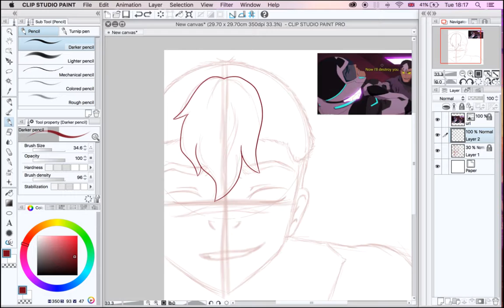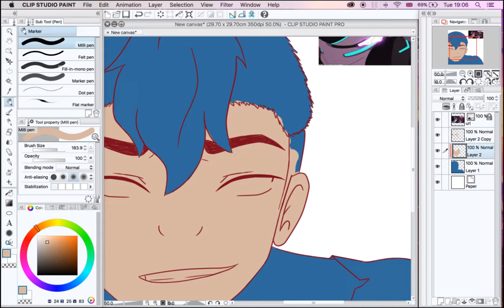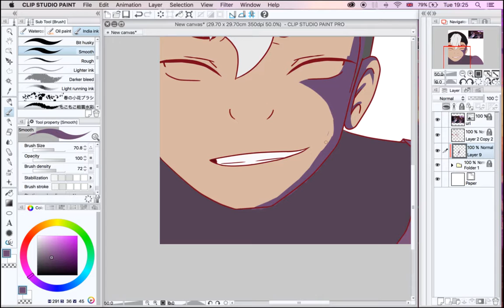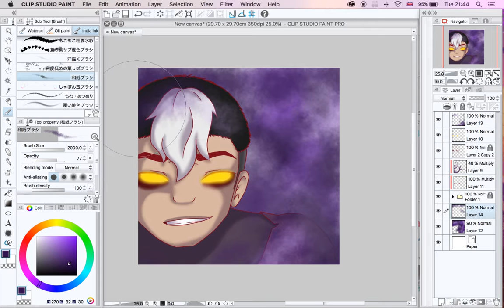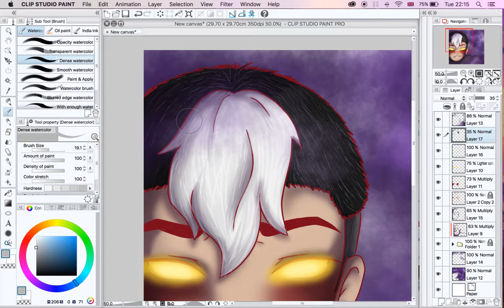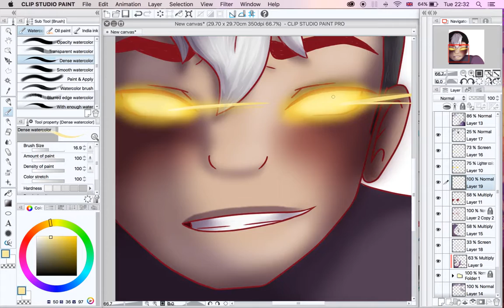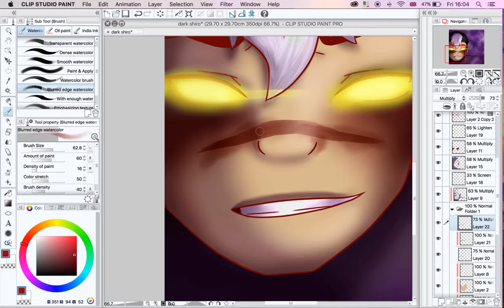Dark Shiro|Speedpaint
Hi there!

Finally back! Now with college out of the way I can start make more videos. I'm going to try and upload one video per week on Fridays

Today's piece was for the Voltron redemption movement and the theme was "dark" so obviously I thought of Dark Shiro and because I wanted to draw him  *///-//* I really need to work on my digital colouring. Hope you guys like it!